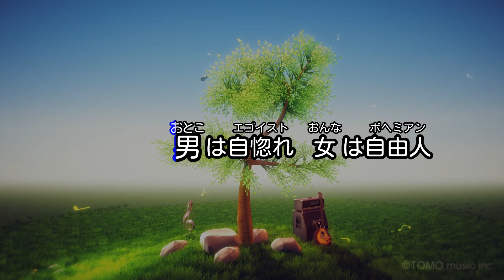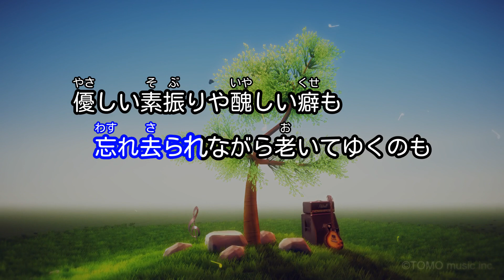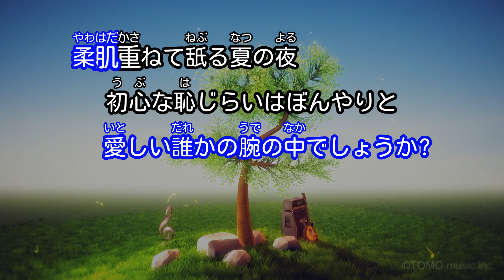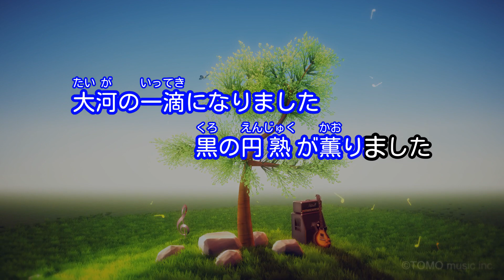【ガイドなし】大河の一滴/桑田佳祐【カラオケ】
作詞：桑田佳祐 / 作曲：桑田佳祐
2016年06月29日リリース
CM「UCC BLACK無糖」